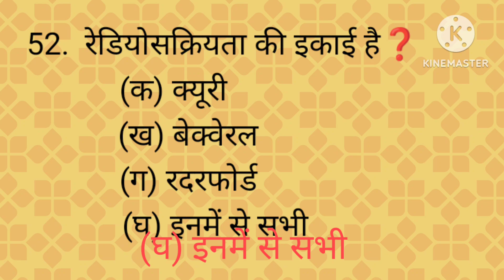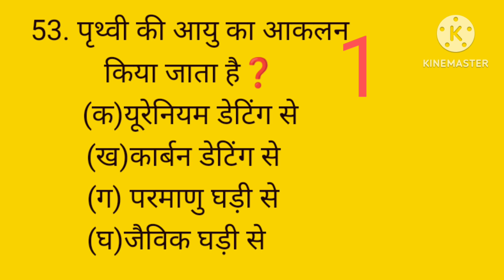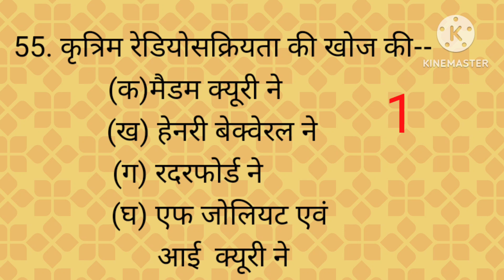CHEMISTRY GS BY RUPESH SIR भाग- 07(51 से 55)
Rupesh kumar chaudhary science teacher 17 years experience